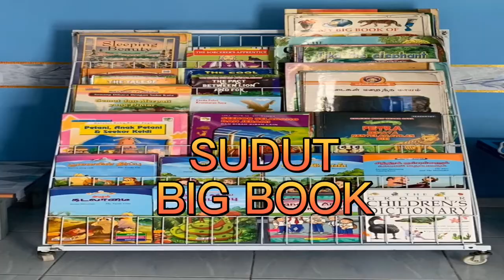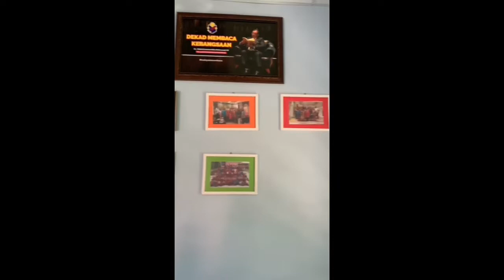MAJLIS PERASMIAN PSS SJKTLC( 1/2022)